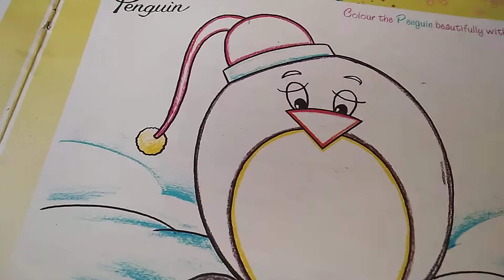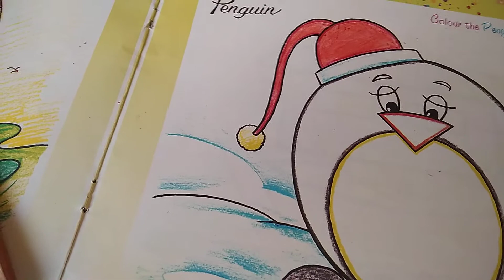class UKG drawing colour the penguin